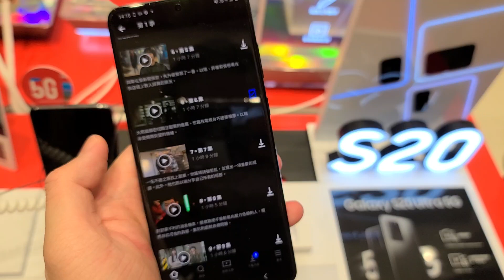SmarTone 5G x S20 下載影片測試